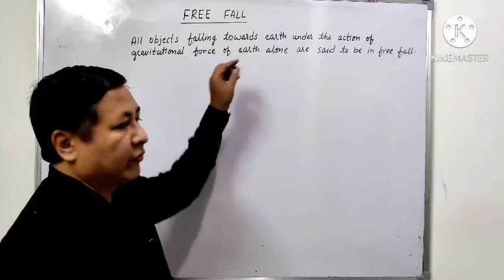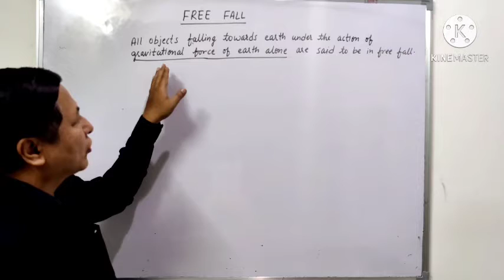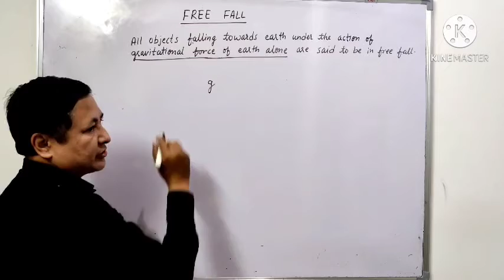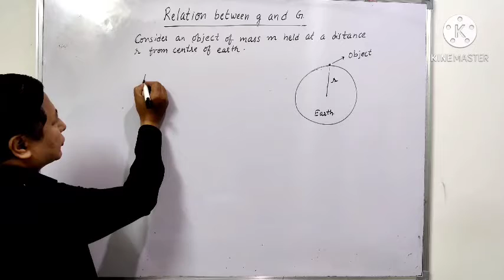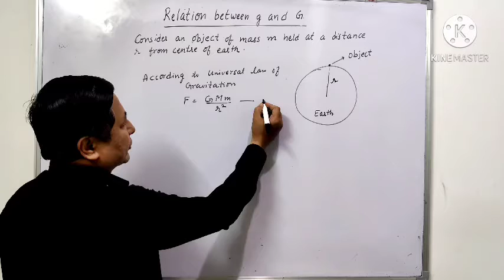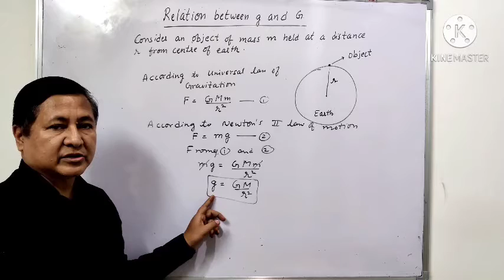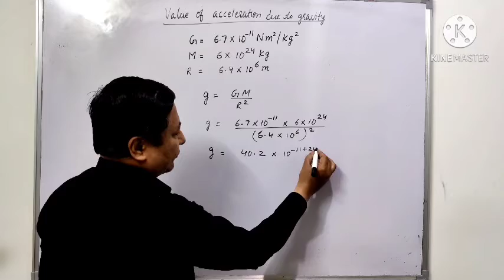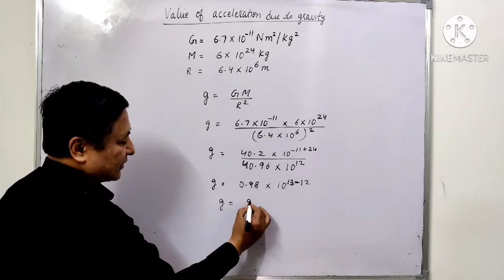Class IX Physics Free fall and acceleration due to gravity